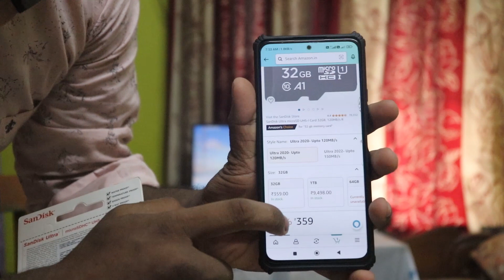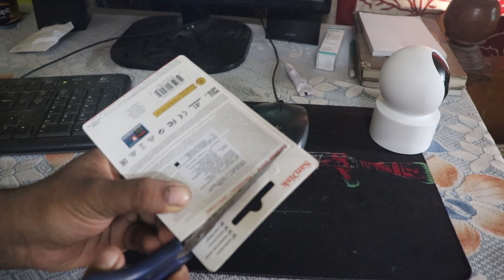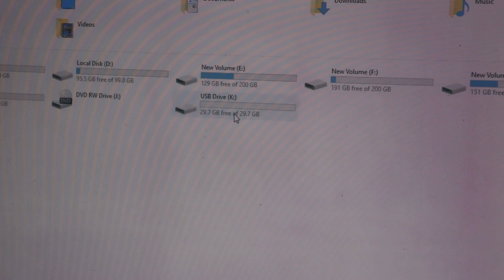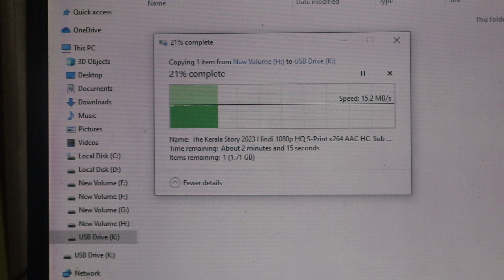SanDisk 32 GB Ultra Memory Card | Review Video | Hindi Video |Sen Technical.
SanDisk 32 GB Ultra Memory Card#SanDisk 32 gb#sandisk ultra 32gb memory card review#sandisk ultra 32gb 120mb/s#sandisk ultra 32gb#sandisk ultra 32gb usb 3.0 flash drive

About this video- SanDisk 32 GB Ultra Memory Card

Canon 200D

Canon 50 mm F/1.8 STM Lens

I Use BOYA BY –M1 BOYA BY M1 Review

My Camera Tripod - Simpex VCT-691RM Buy

F & D F210X 2 1 Home Theater Buy This Buy

Western Digital WD Green 240 GB
WD Green 1TB Internal PC SSD - SATA III
SATA III Cable & Sata power cable

1-Acer One 14 14-inch Laptop (AMD A6 4GB RAM/1TB HDD)
2-HP 15 Entry Level 15.6-inch HD Laptop (AMD 3020e/4GB/1TB HDD)
3-AVITA PURA 14-inch Laptop (AMD A9-9420E/8GB/256GB SSD/FHD Display/Windows 10 Home
4-AVITA PURA 14-inch Laptop (AMD Ryzen 3-3200U/4GB/256GB SSD)

This Glue Gun

Cooler Water Pumping Machine. Bye
MY D-Link DIR-600M Wireless Router Buy

                                                                 Bike

MY Price Labeller

MY Frontech headphone buy

MY Mini USB Wifi Adapter

My Logitech c270 web camera Buy

MY Best 12 Volt bike pumper buy

MY Blood sugar test mashing Accu-Chek Active buy MY

MY Helmet STUDDS SHIFTER D2buy link grey colour